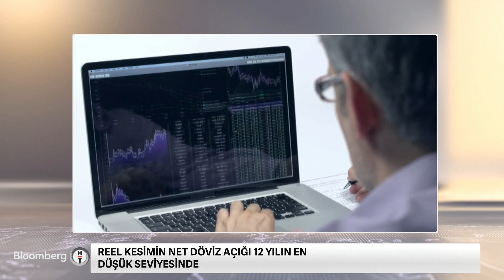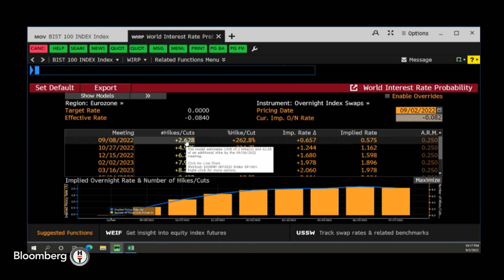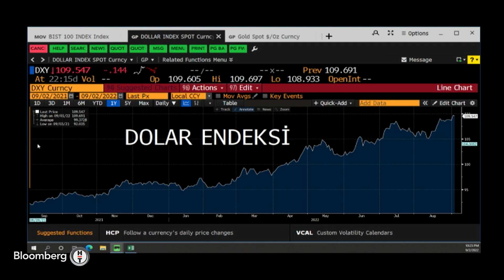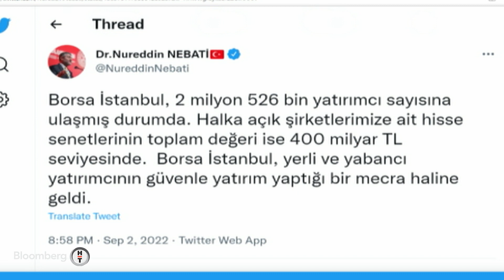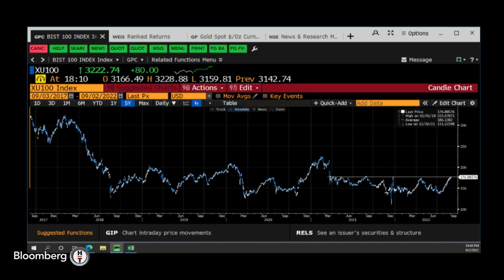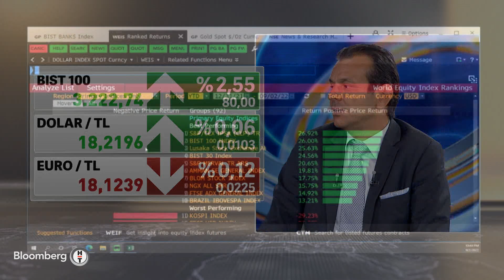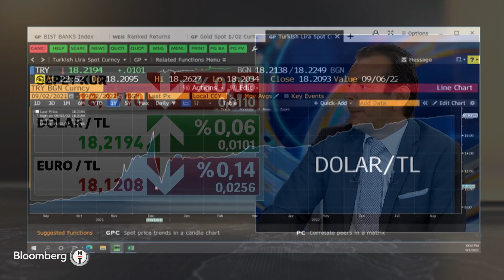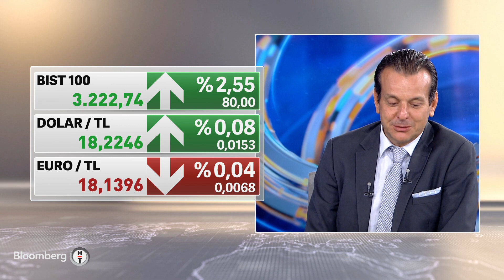Altın fiyatı için tahminler - Küresel Piyasalar | 02.09.2022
Konuk: MURAT SAĞMAN - SAGAM STRATEJİ DANIŞMANLIK KURUCUSU